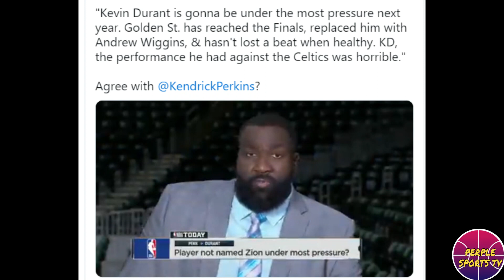DURANT NAPE-PRESSURE NA RAW SA GSW! DAHIL NAKAABOT SA FINALS! HEAT DAW ANG MANANALO!LAVINE SA DALLAS